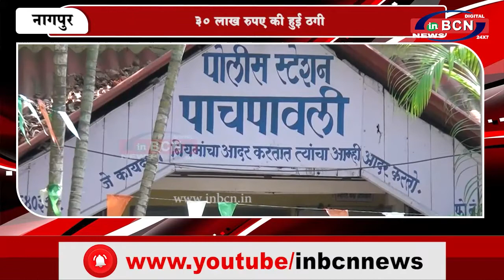20 हफ्तों में निवेश राशि डबल करने का दिया झांसा | INBCN NEWS